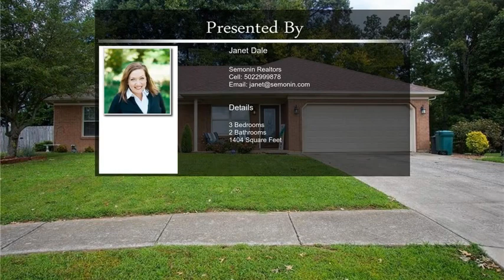6807 Twin Springs Dr Sellersburg IN 47172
6807 Twin Springs Dr Sellersburg IN 47172

Welcome to the land of NO HOA FEES! Where you will find a perfect blend of comfort and convenience in Silver Creek School District offered in a quiet neighborhood in a PRIME LOCATION. Nestled in Sellersburg, this home promises easy access to a wide array of shopping and dining choices, everything you need is right at you fingertips. At first glance, you are greeted by the soaring ceiling heights and open floor plan, then notice the quality finishes throughout with beautiful upgraded hardwood flooring (complimenting the tile flooring in bathrooms and kitchen). This well-designed home with Primary Suite offers practical use of space design and outside you will find the home backs up to a wooded area offering quiet and the privacy fence creates an enviable oasis to enjoy. Very nice 8x10 shed remains with property. Appliances remain with home. Get your appointment set to see this great home today!